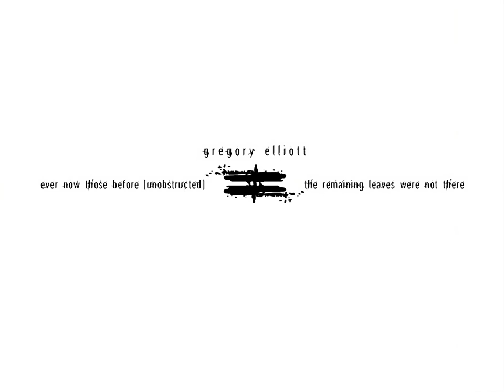Gregory Elliott - Dissoothe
Artist: Gregory Elliott
Song: Dissoothe
Album: Ever Now Those Before [Unobstructed] / The Remaining Leaves Were Not There
Label: IVDT
Year: 2003